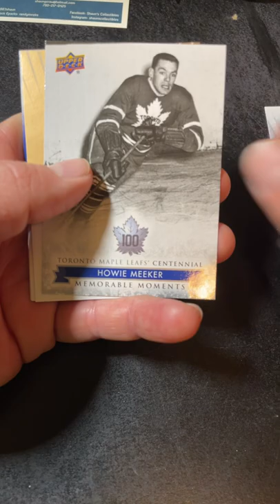Hockey Shoppers Drug Mart $1.49 Pack!